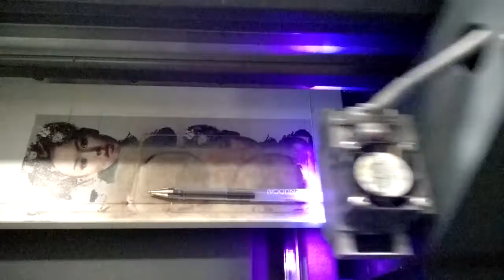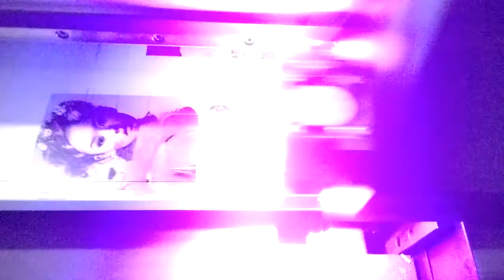Guang zhou nuocai digital flatbed printer for transparent pen ,etc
Specifications
1,CE approved;
2,Print Head:EPSON DX5
3,High resolution:1440*1440dpi
4,PhotoPrint Software
5,Manufacturer(factory price)
More detail of the product and the latest price,please contact Fammy:
skype:fammy_nuocai